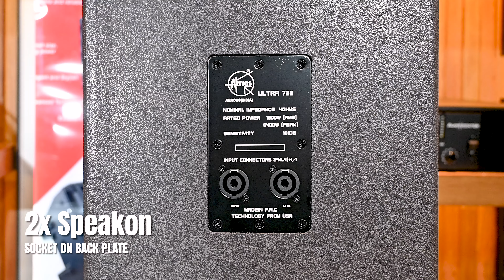तगड़े TOP | ULTRA 722 & ULTRA 725 | DUAL 15 AND 12 TOPS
ULTRA TOPS BY AERONS INDIA | ULTRA 722 & ULTRA 725 | DUAL 15 AND DUAL 12 TOPS

Introducing the Ultra 725 and Ultra 722! Our Dual 15" and Dual 12" tops bring unmatched power and crystal-clear sound to your events. Whether it's a concert, party, or any live performance, these speakers deliver exceptional audio quality and performance. 🔊🎶✨

Company Name: AERONS (INDIA) EXIM Pvt. Ltd.